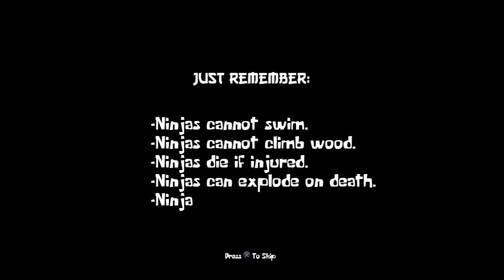Save the Ninja Clan Review Gameplay on PS4!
Save The Ninja Clan
PlayStation 4 & Vita